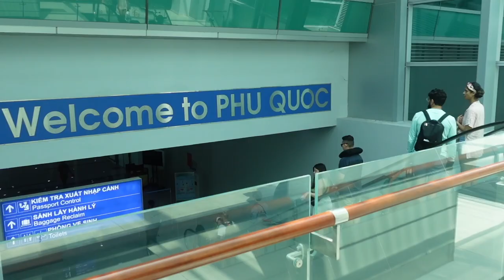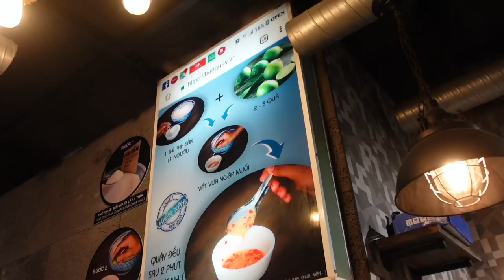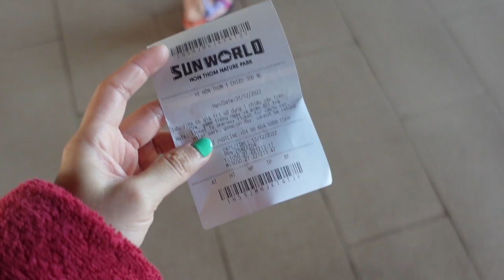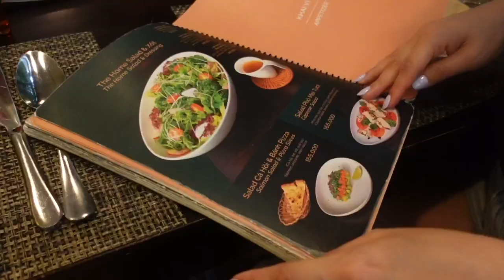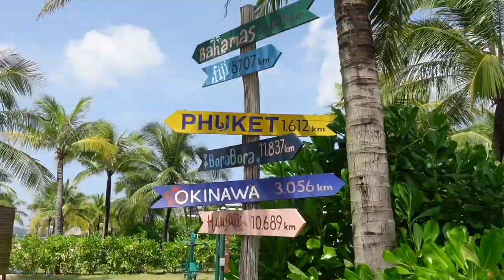VLOG ทะเลเวียดนามครั้งแรก🏝️ เกาะสวยสงบ ดำน้ำ snorkel ท้าแดด + เจอเพื่อนในรอบ 3 ปี!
คลิปนี้เราพาไปเที่ยวประเทศใกล้ๆอย่างเวียดนามกันบ้างค่ะ เริ่มต้นที่เกาะที่ใหญ่ที่สุดอย่าง Phu Quoc กันก่อนไปตะลุยกินกันที่ Ho Chi Minh City

การไปเกาะฟูก๊วกก็เดินทางไม่ยาก มีเที่ยวบินตรงจากกรุงเทพ ลงที่สนามบินนานาชาติฟูก๊วกใช้เวลาประมาณ 1 ชั่วโมง 50 นาที หรือจะต่อเครื่องมาจากเมืองโฮจิมินห์ก็ได้ค่ะ

Phu Quoc เป็นเกาะที่ใหญ่ที่สุดในประเทศเวียดนาม ตั้งอยู่ในทะเลอ่าวไทย ธรรมชาติที่อุดมสมบูรณ์ บรรยากาศเงียบสงบ นอกจากนี้ เกาะฟูก๊วกยังเป็นแหล่งผลิตน้ำปลาที่ดีที่สุดของเวียดนาม ที่ใช้กรรมวิธีการผลิตแบบดั้งเดิมอีกด้วย มีกิจกรรมให้ทำเยอะหรือจะเลือกพักผ่อนริมทะเลแบบสบายๆก็ได้

สำหรับทริปนี้ออกแดดเยอะมากๆตลอดทริปเลย กันแดดที่เราพกมาต้องเป็นอะไรที่เนื้อบางเบาและเกลี่ยง่ายอย่าง JUV Water Gel UV Protection PA50 เป็นกันแดดที่ทาแล้วสบายผิว เป็นเนื้อเจลช่วยคุมความมันได้ดีแล้วก็ใช้เติมระหว่างวันได้ด้วย

📚 ลิงก์ส่วนลด Futureskill เรียนออนไลน์
- แพ็คเกจรายปี (ลด 50% จาก 9948 เหลือ 4974 บาท)
- แพ็คเกจรายคอร์ส (ส่วนลด 100บ.)

📚 ลิงก์ส่วนลดแอพหนังสือเสียง “Storytel” 99บ. สำหรับ 2 เดือนแรก (เดือนละ 49.5 บ):

💰ส่วนลดค่าธรรมเนียม 100 บ. สำหรับการลงทุนผ่าน Jitta Wealth

SAY HELLO!